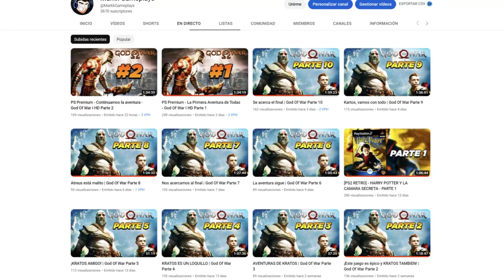Nueva Misión Experta - La Batalla Definitiva | Dragon Ball Xenoverse 2